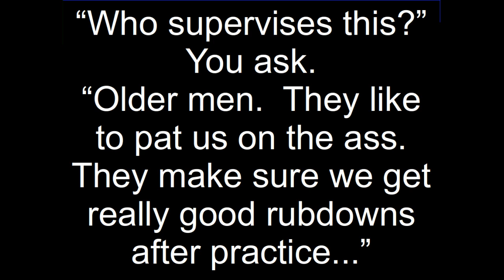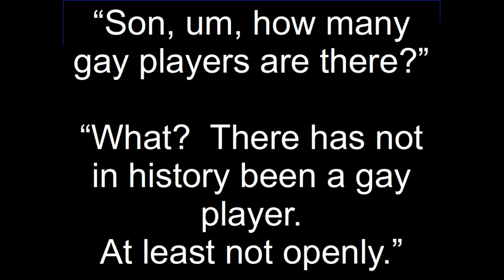Football is gay